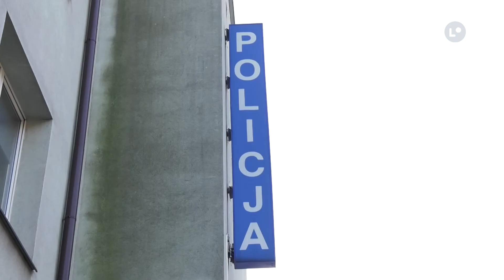Lokalna.TV: Naraził dzieci i żonę na niebezpieczeństwo. 33-latek trafi przed sąd